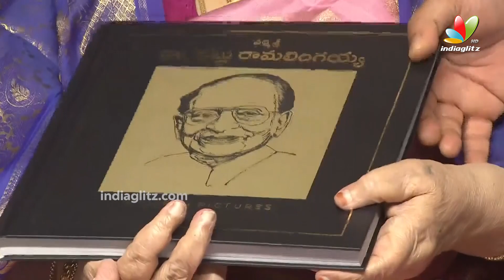అల్లు అర్జున్ నాయనమ్మ.. | Allu Arjun Grand Mother Kanaka Ratnam | Allu Aravind | Allu Ramalingaiah